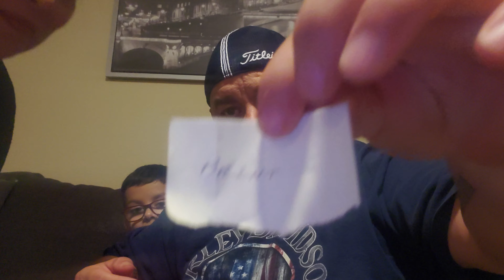Final Drawing...with a little chaos.